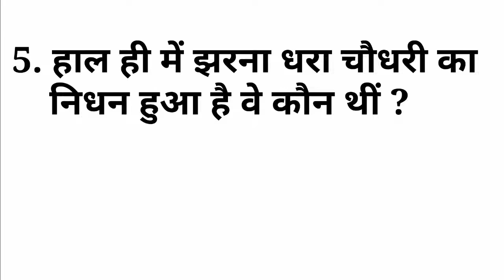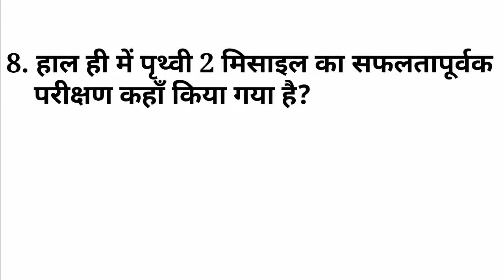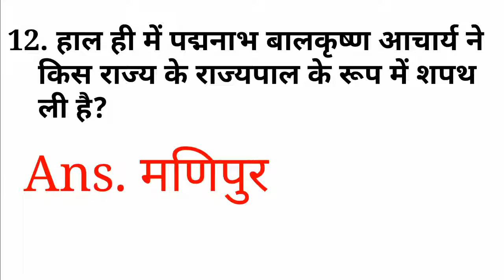30 Jun 2019 Current Affairs //Daily Current Affairs //Current Affairs in Hindi //Dose